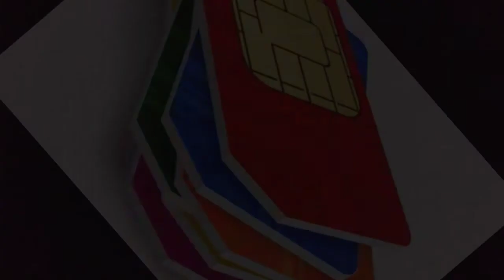20 Million Corona Virus Cases In China Proof !! USA vs China and WHO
China Exposed, 20 Million Corona Cases in China ! USA vs China War ! Donald Trump !!

China president corona positive.donald Trump vs China . China president got corona , Xi jinhping got corona ,, Xi Jinhping corona positive .
20 Million Corona Cases in China Proof ! USA vs China War !